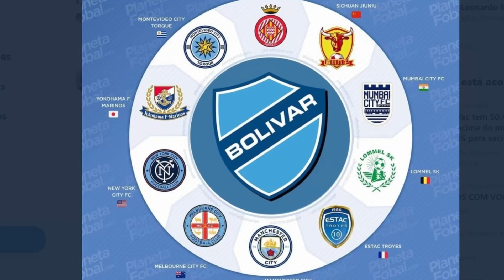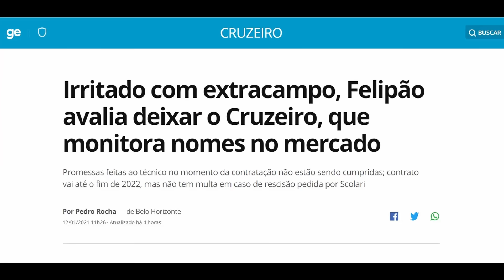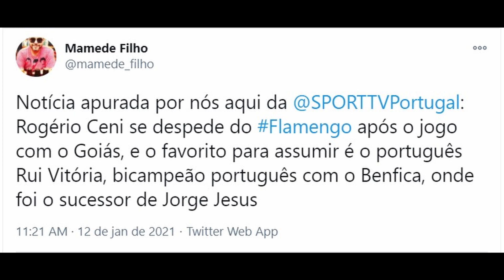JORNALISTA CRAVA CENI FORA E TORCIDA AMEAÇA; GALLARDO NO BR? MURICY EM AÇÃO; FELIPÃO FORA? CITY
Rogério Ceni se despede do Flamengo depois do jogo contra o Goiás. Pelo menos é o que garante um jornalista português, que afirma ainda que Rui Vitória é o favorito para substituí-lo.
Torcedores do Flamengo ameaçam jogadores na chegada ao Ninho do Urubu.
Gallardo pode estar deixando o River Plate. Ele toparia vir trabalhar no Brasil?
Muricy Ramalho resolve entrar em ação para tirar o São Paulo da crise pela falta de vitórias no Brasileirão.
Já Felipão assegura que pensa em pedir demissão do Cruzeiro pelas promessas não cumpridas.
E o City Group acaba de comprar mais um time na América do Sul. Porém, outra vez não foi um brasileiro!